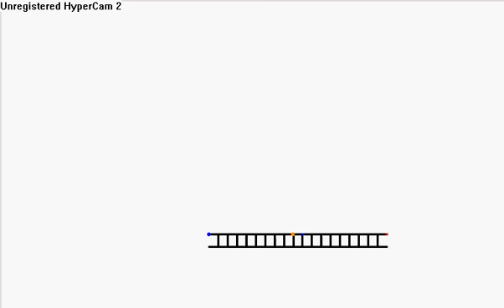Pivot Stickfigure animation skate grind on a ladder